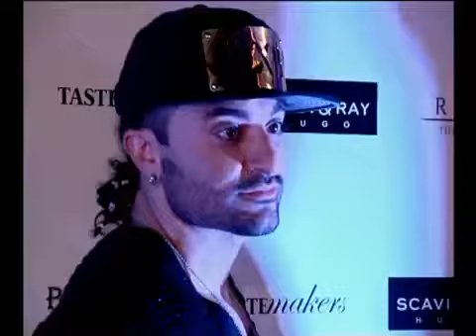Show Biz Insider - 2 Hot 100 2015